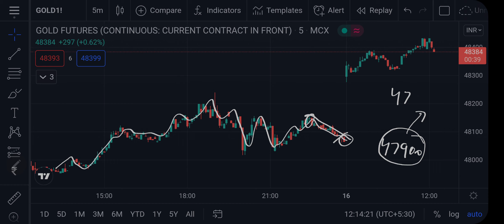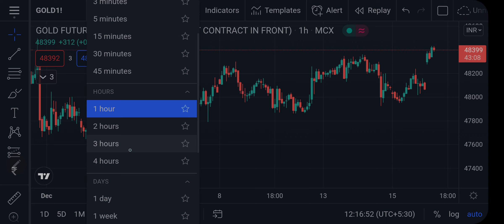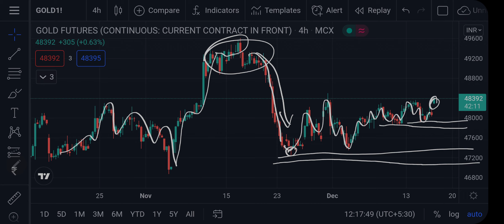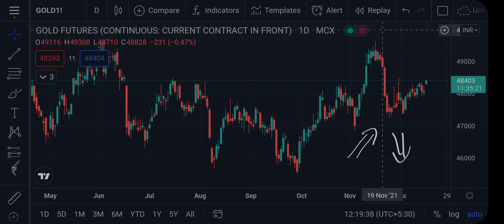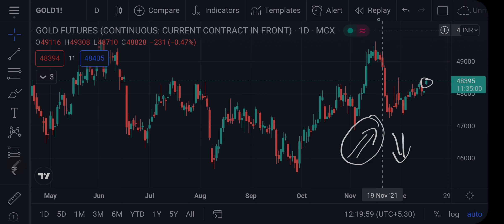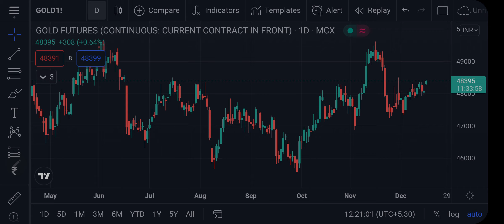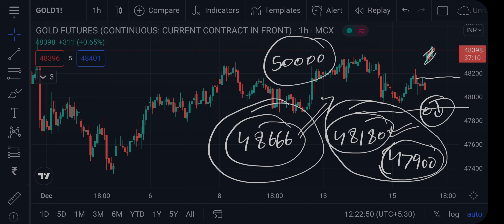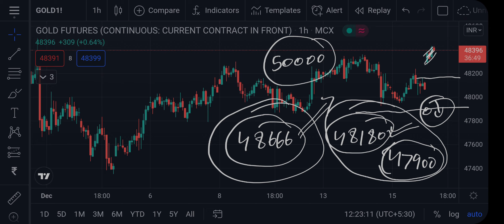Gold MCX Intraday Forecast 16122021 | Technical Analysis | 04Feb22 | Trading Strategy